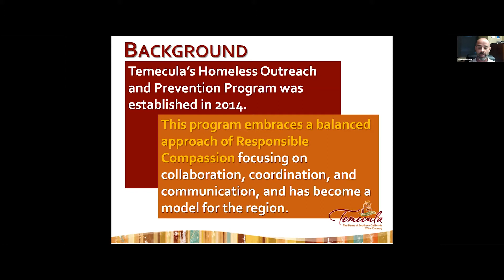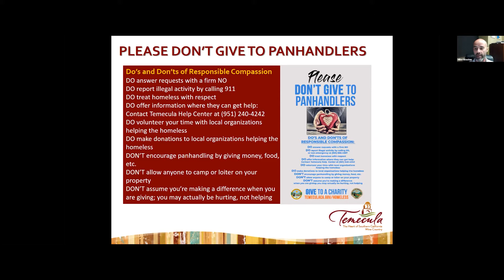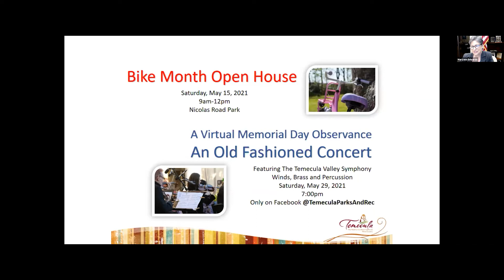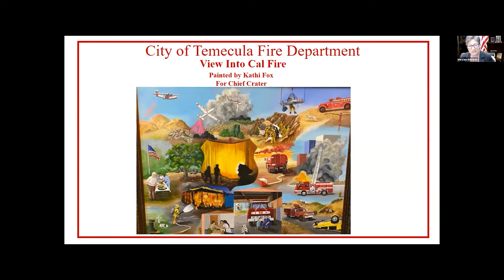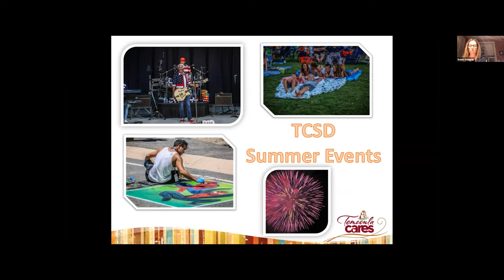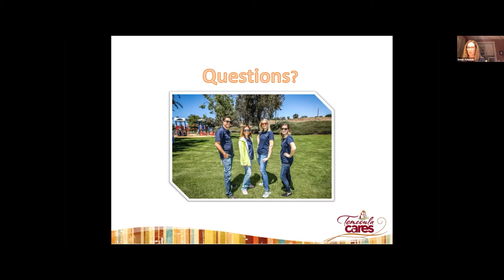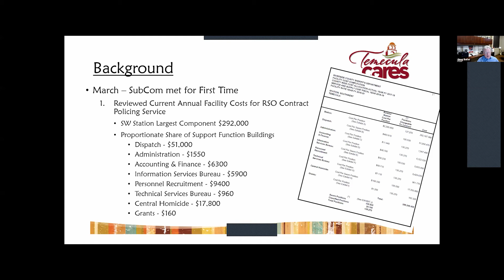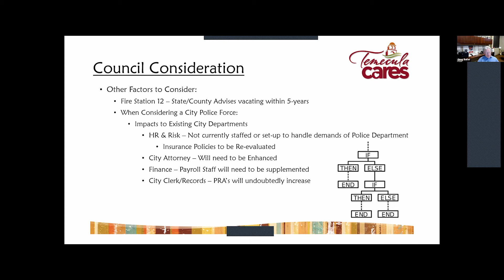Temecula City Council Meeting - May 11, 2021